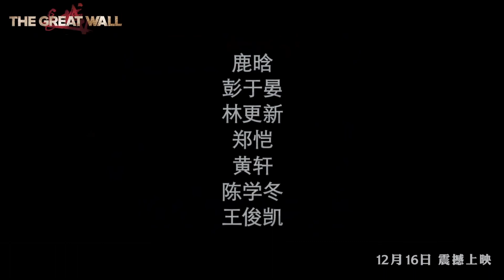THE GREAT WALL All Trailers & Clips [HD] | Matt Damon, Yimou Zhang Fantasy Action Movie [2016]